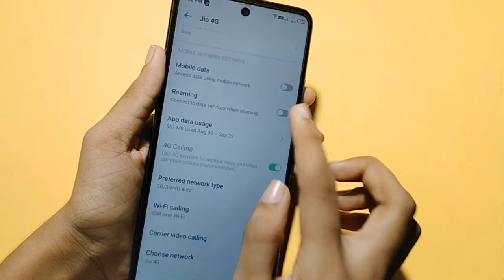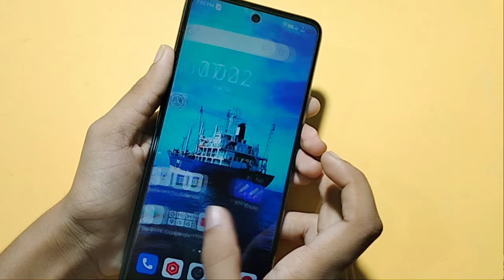infinix hot 11s Data roaming full setting | how to set data roaming | data roaming off kaise kare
data roaming kaise karen
data roaming kya hai
how to disable data roaming in infinix hot 11s
how to set data roaming in infinix hot 11s
data roaming kaise band kare
how to enable data roaming in infinix hot 11s
data roaming on kaise kare
data roaming set kaise kare